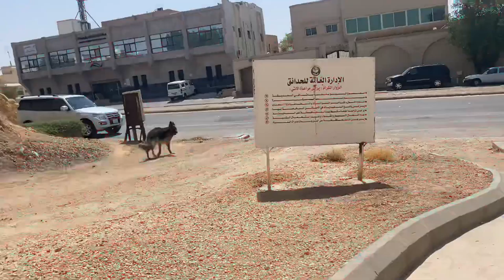Day in the life of a German Shepherd / beagle at park - KSA Riyadh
Music from InShot: Morning
Musician: LiQWYD